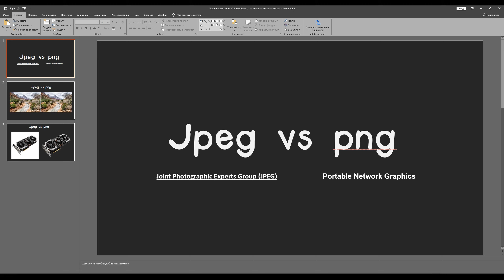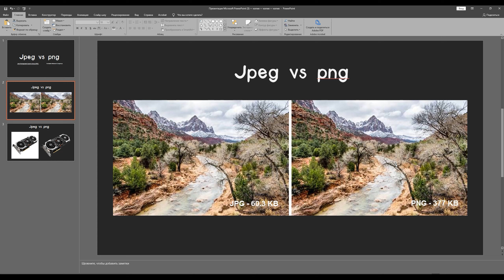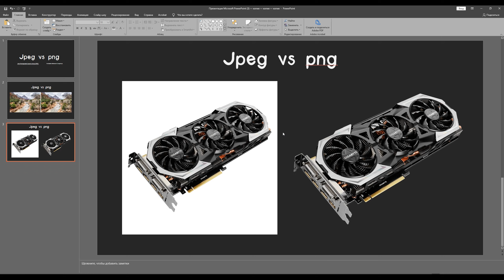Jpeg vs png nima farqi bor jpeg yoki png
Ko'pchilik qiziqadigan mavzu: jpeg yoki png o'zi umuman ular o'rtasida nima farq bor. Ushbu video orqali siz bu farqni bilib olasiz. Biz bilan kompyuter sirlarini o'rganishda davom eting.

Ushbu video homiysi
Comping_uz do'kon orqali kompyuter olamiga sho'ng'ing:

Kompyuter sirlari
OTAJON NIKO